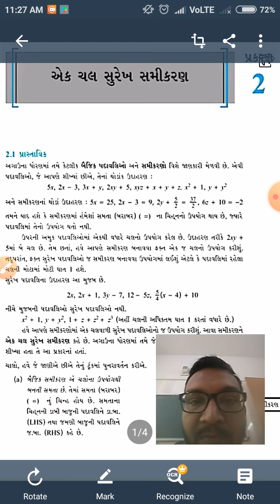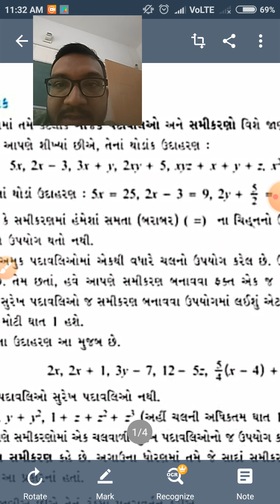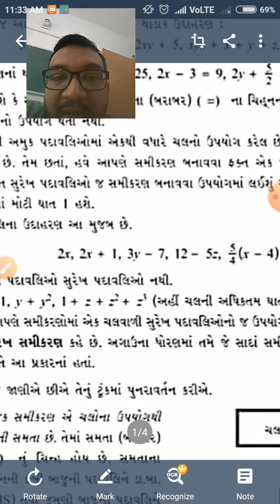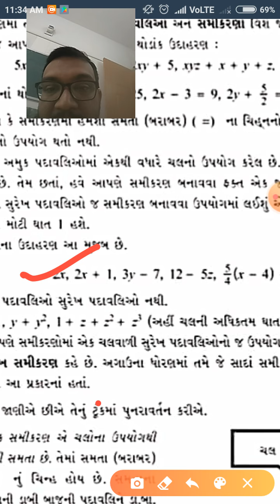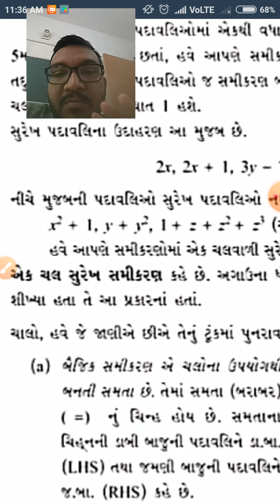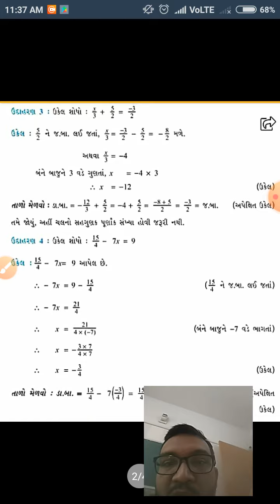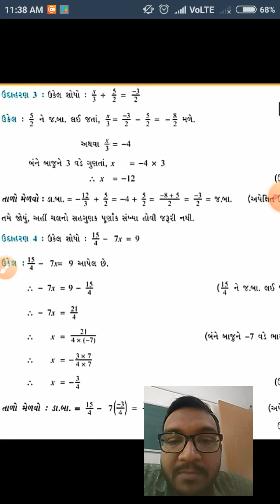std 8 maths ch2/part1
sandip sir